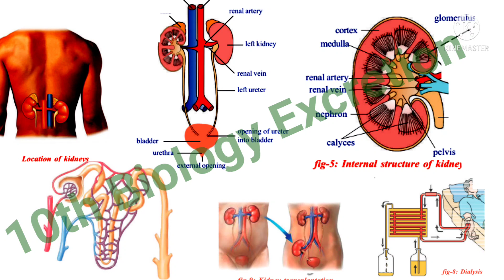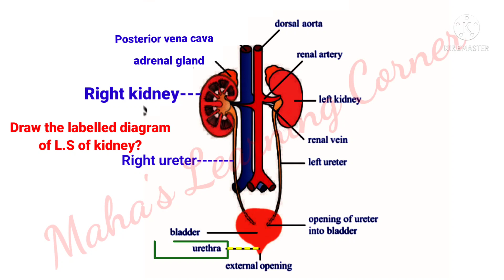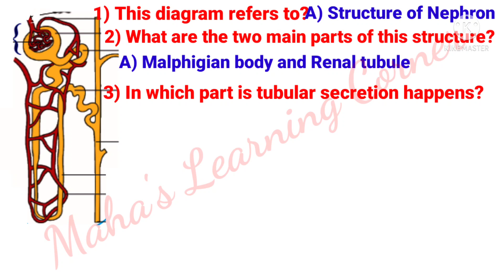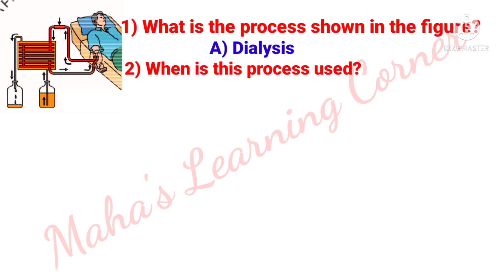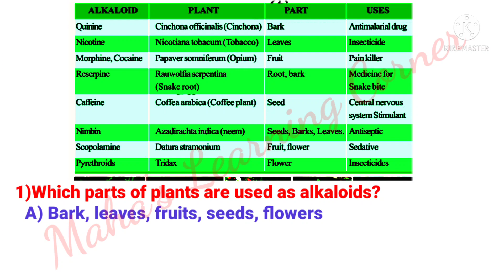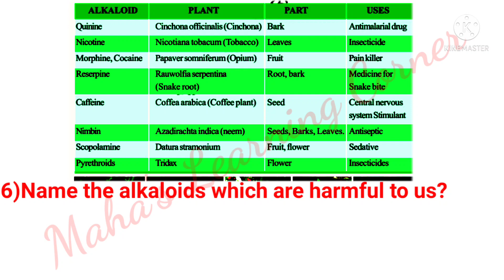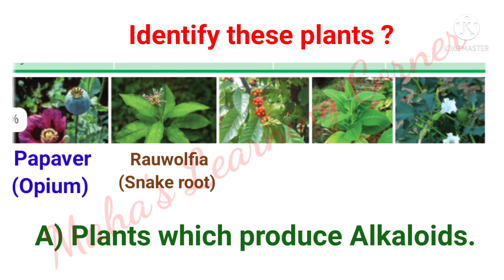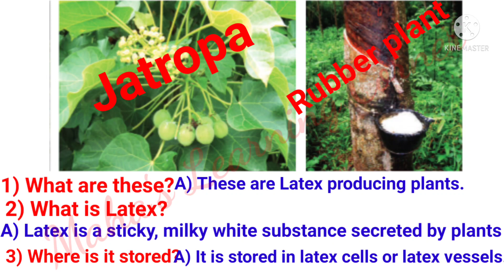Diagrams&Question &Answers method#Quick Revision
Excretion10thBiologyRevision with the help of Diagrams/Figures with Question &Answer method